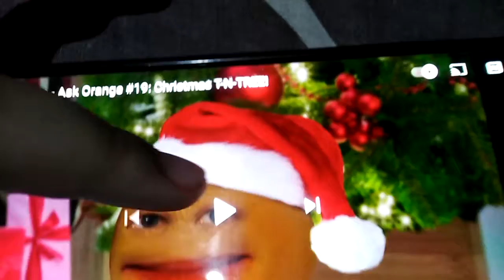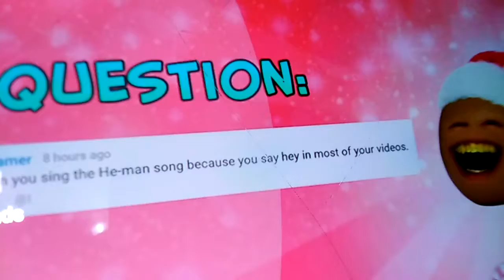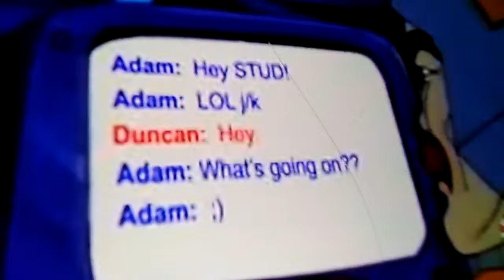orange sings the he - men song ( meme song)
It is a meme song